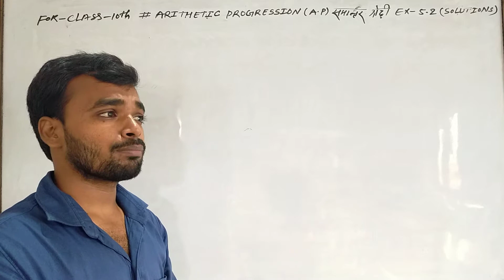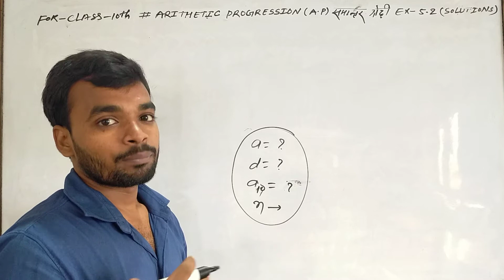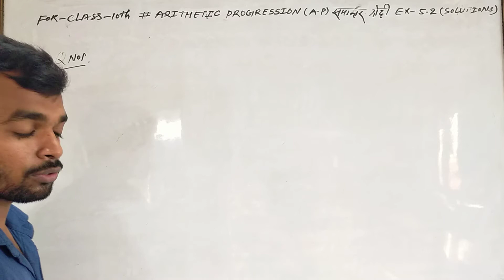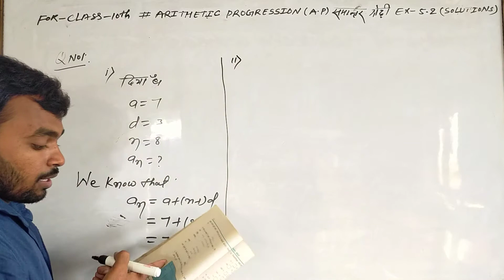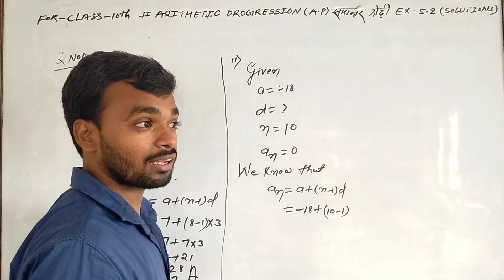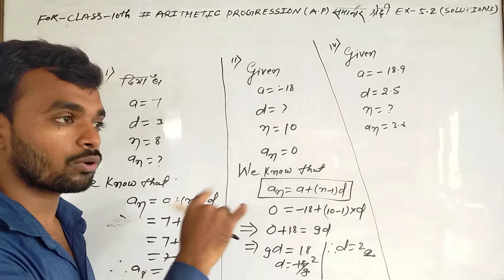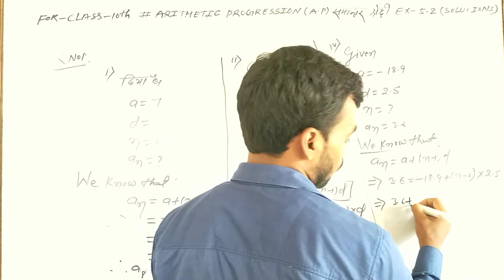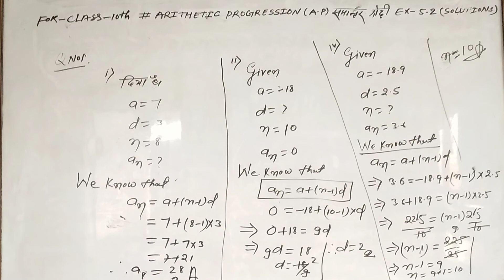CLASS-X MATHS (NCERT) ARITHMETIC PROGRESSION (A.P) BY LALU SIR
CLASS-10th MATHS NCERT EX-5.2 QUESTION NO-ONE ARITHMETIC PROGESSION (A.P) BY-LALU SIR